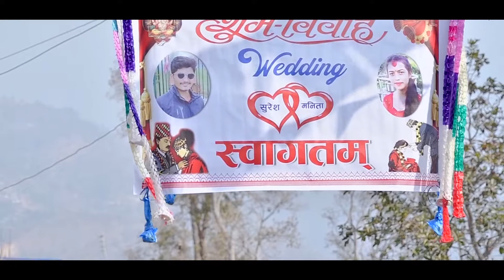शुभ बिबाह❤️सुरेश मनिता 2078/10/11 गते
camera-shiva hari puri